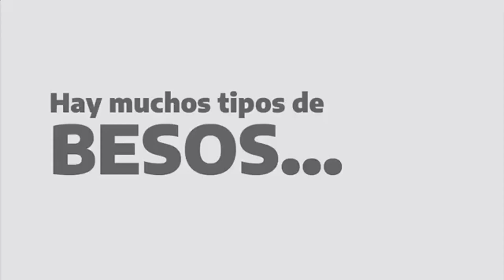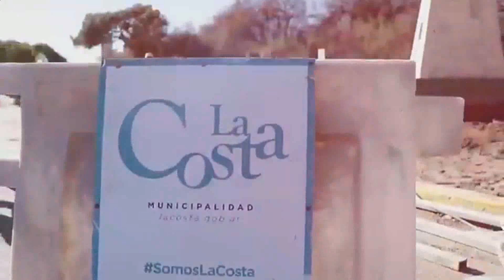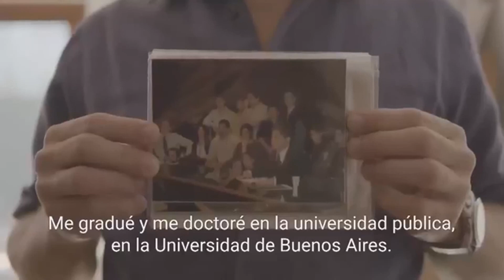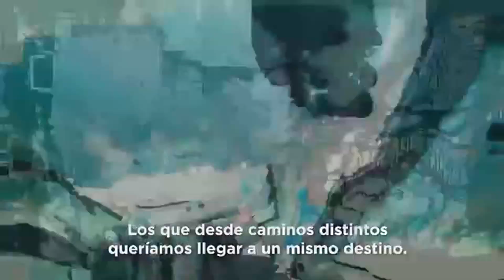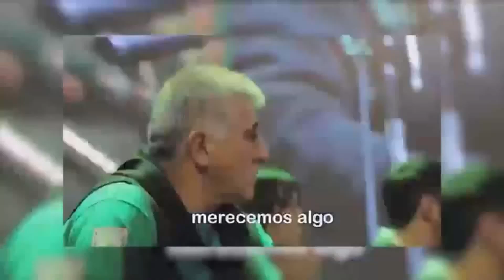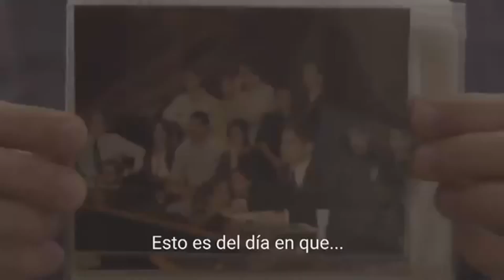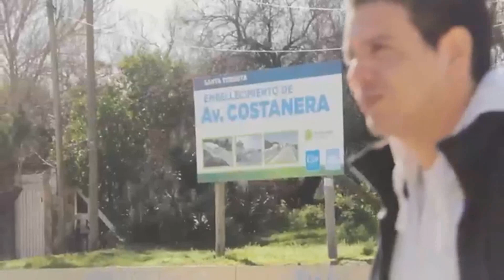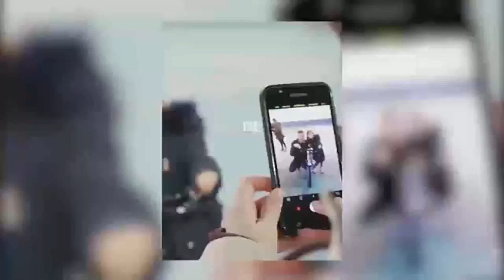05/09/19 - Axel Kicilllof charla abierta con vecinos y vecinas del Partido de la Costa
El candidato a gobernador de la Provincia de Buenos Aires, Axel Kicillof, junto a Cristian Cardozo, candidato a intendente del Partido de la Costa y Juan Pablo de Jesús, candidato a diputado provincial, encabezaron una charla abierta con vecinos y vecinas del Partido de la Costa.